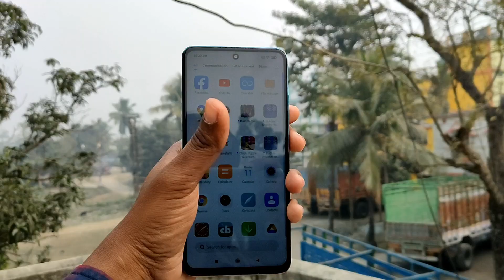Realme X7 vs Mi 10i Full Comparision | Don't Waste Your Money | Mi 10i vs Realme X Test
BGM
Instrumental produced by Chuki